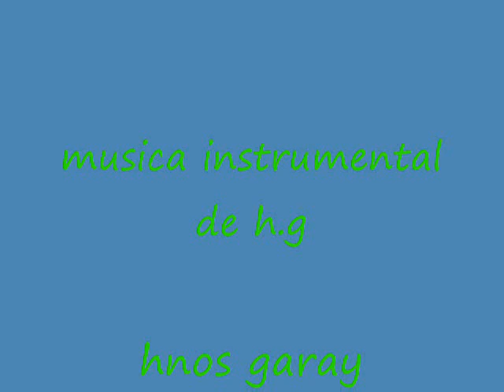Garay Music Arrullo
original,indie,instrumental by hugo garay